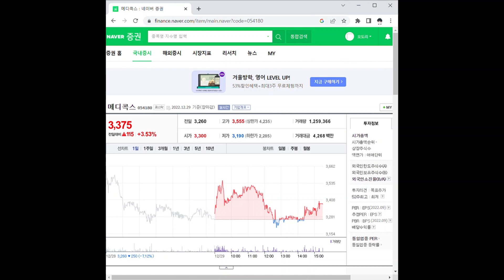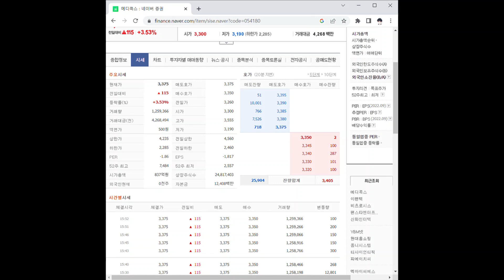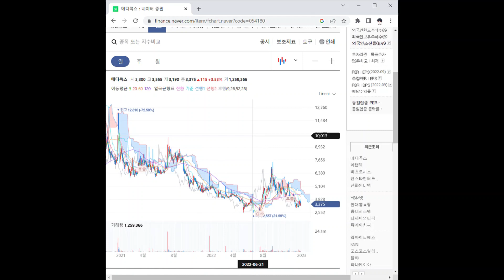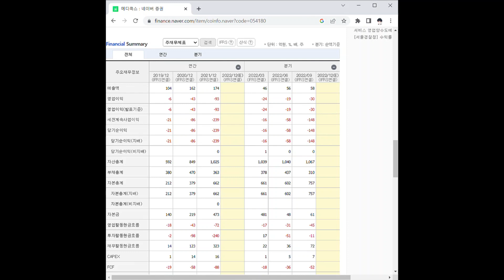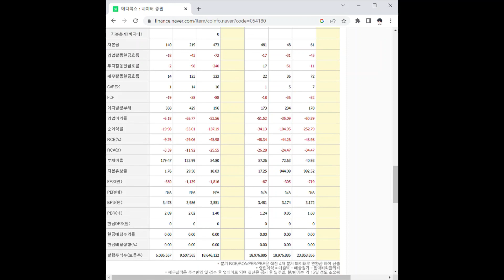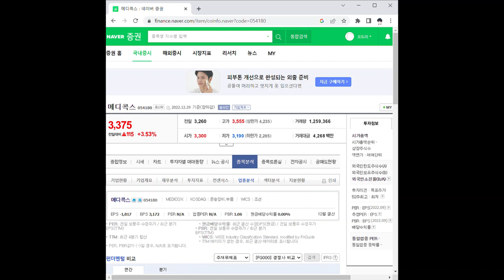메디콕스 주가 전망 및 차트 분석